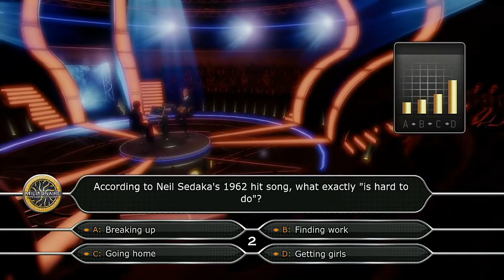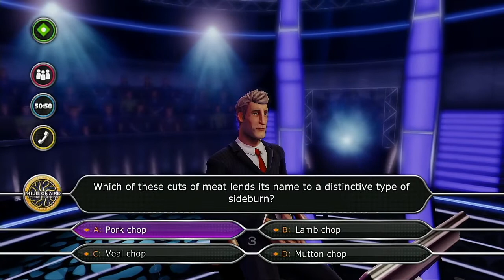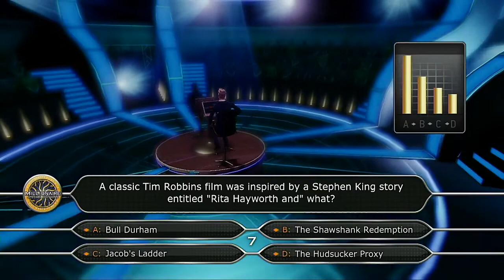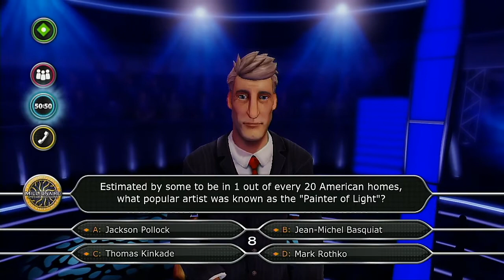Who Wants To Be A Millionaire Special Editions Episode 1